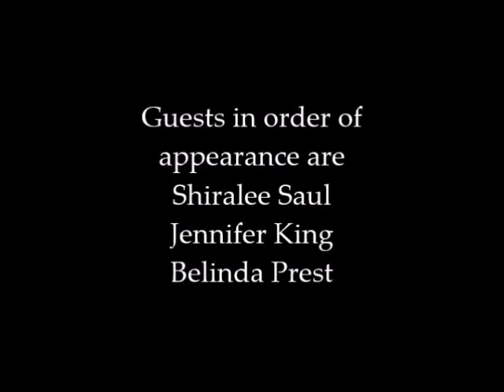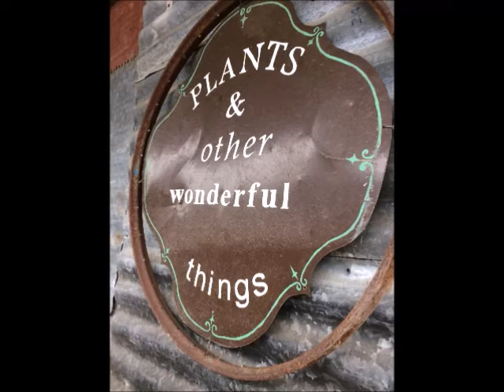Artswank episode 1 January 4th 2016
Artswank is a weekly hour in and around the arts in Central Victoria and the wider world. Broadcast on Community radio MaineFM 94.9 on the dial. Presented by Suzanne Donisthorpe and Frank Veldze.